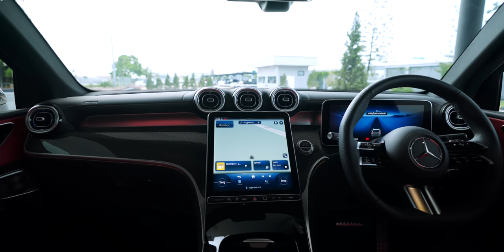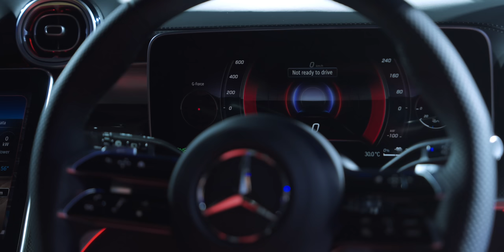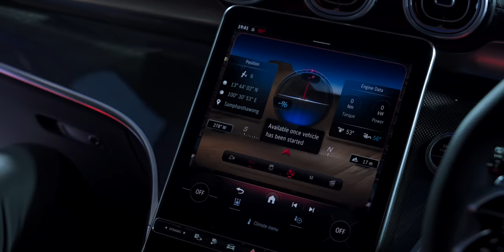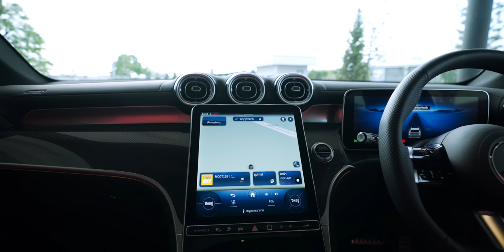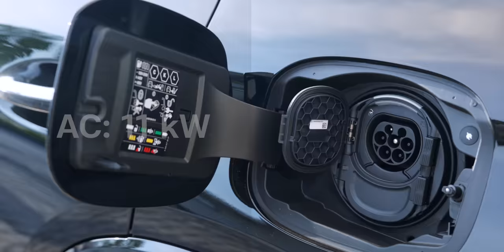พรีวิว Mercedes-Benz GLC 350 e 4MATIC AMG Dynamic รถ Luxury SUV PHEV วิ่งไฟฟ้าล้วน 120 กม. (2023)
เปิดตัว The New GLC (รุ่นที่ 4) รถ Luxury SUV PHEV จากค่าย Mercedes-Benz มาพร้อมค่าตัว 4,180,000 บาท!!

00:00 - เปิดคลิป
00:23 - Mercedes-Benz GLC 350 e 4MATIC AMG Dynamic
00:50 - Exterior Design
07:04 - Interior Design
11:18 - Motor & Battery
13:27 - ราคา
13:47 - สรุปส่งท้าย

ข้อมูลพื้นฐาน
- แบรนด์ : Mercedes-Benz
- รุ่น : GLC 350 e 4MATIC AMG Dynamic
- รถยนต์ Plug-in Hybrid (PHEV)
 ⁃ มิติตัวถัง (ยาวxกว้างxสูง) 4,716x1,890x1,643 มม.
 ⁃ ความยาวฐานล้อ 2,888 มม.
- ช่วงล่างระบบไฮบริดด้านหน้า Double wishbone ช็อคอัพระบบสปริง ด้านหลังช็อคอัพระบบถุงลม พร้อมระบบปรับระดับอัตโนมัติเมื่อโหลดสัมภาระ
 ⁃ เครื่องยนต์ 4 สูบ 16 วาวล์ 1,999 cc
 ⁃ จำนวนมอเตอร์ : 1
- ระบบขับเคลื่อน : AWD
 ⁃ กำลังเครื่องยนต์ 204hp / แรงบิด 310Nm
- กำลังมอเตอร์ :  136hp / แรงบิด 440Nm
- พละกำลังรวม :  313hp / 550Nm
- อัตราเร่ง 0-100 กม./ชม. :  6.7 วินาที
- ความเร็วสูงสุด :  218 km/h (140 km/h มอเตอร์ไฟฟ้า)
- ขนาดแบตเตอรี่ :  31.2kWh
- ระยะทางสูงสุดจากแบตเตอรี่ :  120 กม. (WLTP)
- ชาร์จ DC : 60kW
- ชาร์จ AC :  11kW
- ชาร์จ 10-80% ใน :  20 นาที
 - ดีไซน์ภายใต้แนวคิด Sensual purity พร้อมกระจังหน้ารูปแบบใหม่ Star pattern
- กันชนหน้าและกระจังหน้าดีไซน์ใหม่แบบ "A-shape" design
- ไฟหน้าความละเอียดสูงถึง 1.3 ล้านพิกเซล พร้อมด้วยเทคโนโลยีขั้นสูงที่ออกแบบมาเพื่อพื้นที่ ยกระดับมาตรฐานความปลอดภัยแบบ DIGITAL LIGHT
- ระบบช่วยเหลือการขับขี่แบบ Active Distance Assist DISTRONIC
- Blind Spot Assist พร้อมระบบแจ้งเตือนก่อนออกจากรถแบบ Exit Warning
- Parking Package เจนเนอร์ชันใหม่ ใช้งานง่ายขึ้นและแสดงข้อมูลได้ละเอียดมากขึ้น
 - กล้องรอบกันแบบ 360° camera พร้อมการแสดงผลใหม่แบบ Transparent bonnet สำหรับ ใช้ขณะขับขี่แบบ Off-road
- ระบบปฏิบัติการแบบ MBUX7 รุ่นล่าสุดพร้อม Mercedes me connect
- ปลอดภัยด้วยด้วยระบบเข้าใช้งาน User profile แบบ Fingerprint scanner ที่ใช้ ลายนิ้วมือเพื่อยืนยันผู้เข้าใช้งานในตำแหน่งคนขับพวงมาลัยแบบใหม่ Generation ที่ 5 ใหม่ออกแบบตามหลักสรีรศาสตร์
- ระบบฟอกอากาศแบบ ENERGIZING AIR CONTROL พร้อมระบบตรวจวัดระดับฝุ่น ละอองขนาด PM2.5
 - ระบบ PHEV ที่สามารถขับเคลื่อนด้วยระบบไฟฟ้าได้ใกลกว่า 120* กิโลเมตรต่อการชาร์จ 1 ครั้ง (*ข้อมูลจากสถาบันทดสอบ WLTP ที่ 119-130 กิโลเมตร) Worldwide Harmonised Light Vehicle Test Procedure
- แบตเตอรี่ 31.2kWh
- รองรับ DC charge สูงถึง 60 KWh ใช้เวลาชาร์จเพียง 30 นาที ในการชาร์จ 100%
- AC charge 11kW
- บรรทุกสัมภาระดีไซน์ใหม่แบบ Flat trunk floor เพื่อเพิ่มพื้นที่ให้สะดวกสบายทุกการใช้งาน ที่สามารถจุได้มากถึง 470-1,530* ลิตร